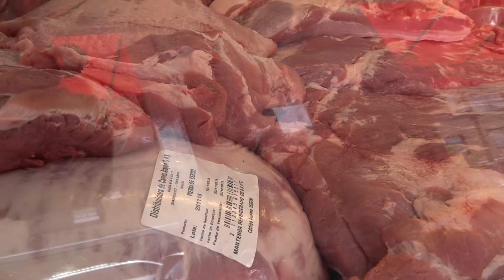Nota Porkcolombia, 4 PROGRAMA OCTUBRE 20-19, La Tierra, Los Animales y El Hombre